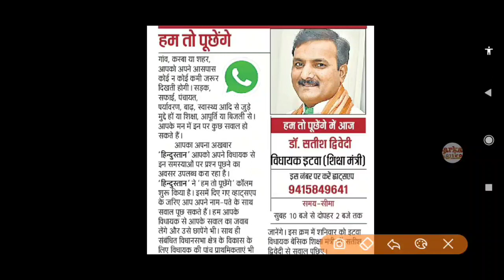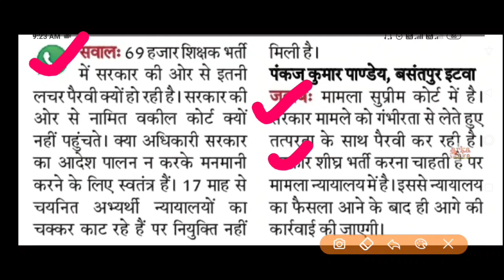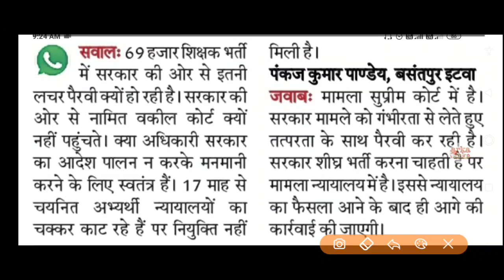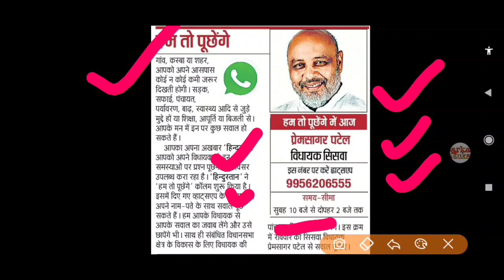69000 shikshak bharti latest news today,UPPSC/UPSSSC latest news, Counseling Merit List,MRC News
69000 Shikshak bharti latest news today

69000 shikshak bharti latest news today,UPPSC/UPSSSC lates news, Counseling Merit List,

UPPSC/UPSSSC lates news,
Counseling Merit List,
69000 Teacher Vacancy latest news today, Counseling Merit List,UPPSC Latest News, UPSSSC News 69000

69000 Teacher Vacancy latest news today, Counseling Merit List,UPPSC Latest News, UPSSSC News 69000

69000 Shikshak Bharti Pariksha Latest News Today,

69000 Shikshak Bharti update today
69000  sahayak adhyapak bharti pariksha supreme court live latest news
69000 sahayak adhyapak bharti pariksha next high court date
69000 Stay,latest update news high court,
69000 latest update news high court allahabad lucknow
69000 latest today stay on this vacancy

69000 Sikshak bharti Latest News,
69000 teacher Recruitment,
teacher recruitment 2020,
Uppcs,upssssc latest news,
69000 sikshak bharti update today,
latest news 69000
revise key update 69000,
counseling Merit List 69000,
Sarkari naukari,
69000 Shikshak Bharti Latest News today,
69000 latest news today Court update,
69000 latest news today,
69000 teacher Bharti latest news,
69000 latest news,
69000 safe gunank,
69000 bharti latest news,
69000,
69000 sarkari naukari

69000 assistant teacher latest update न्यूज़
69000 sahayak adhyapak bharti pariksha latest news
Counseling merit list 69000 final merit UPPCS/UPSSSC
69000 sahayak adhyapak bharti live high court latest news

यह वायरल ऑडियो फिर से सुने क्यूँ की इसी पर कार्यवाही हो रही है

Searches related to 69000 latest news
69000 latest news today high court

69000 latest news 2020 today

69000 teacher latest news today

assistant teacher 69000 latest news today

69000 shikshak bharti latest news update

69000 sahayak shikshak bharti latest news

69000 latest news today supreme court
69000 shikshak bharti latest news today

69000 Teacher Vacancy Latest Supreme Court Updates

69000 Shikshak bharti safe Cut Off

69000 Shikshak bharti latest updates

690000 shikshak bharti joining letter kab milenge

69000 teacher bharti appointment letter latest
 updates

MRC latest news today

69000 Teacher Recruitment Result Updates

 69000 Shikshak bharti online counselling dates

69000 शिक्षक भर्ती 2020
UP के बिजनौर में पोलिंग बूथ पर